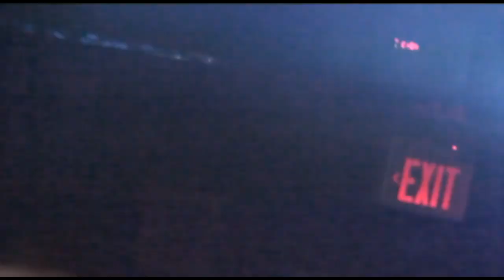QFest 2010 - Rafael Alencar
PhillyGayCalendar.com interviews Rafael Alencar, adult video star for Lucas Entertainment, at QFest 2010 in Philadelphia.